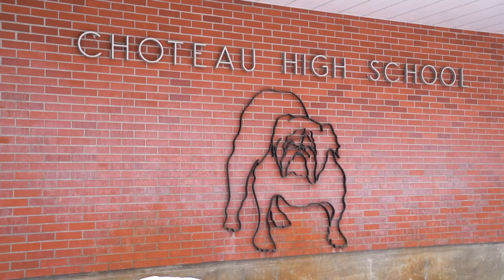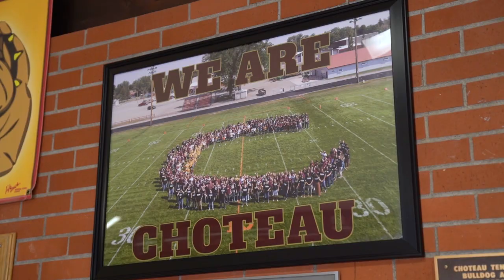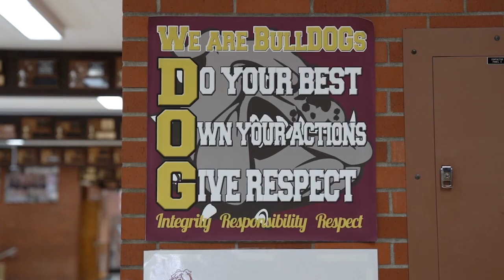Choteau teens win Science Olympiad state title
Choteau teens win the State Olympiad Title